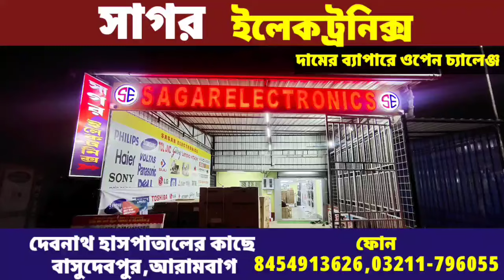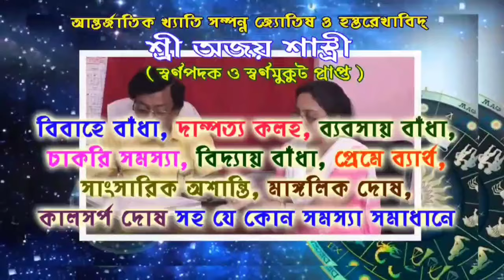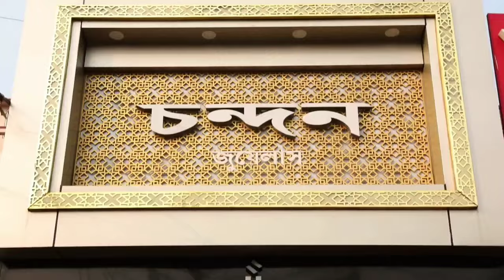কামারপুকুরে স্কুলের ছাত্র-ছাত্রীদের জন্য হুগলি রুরাল পুলিশ ও এক সেচ্ছাসেবী সংস্থার অভিনব উদ্যোগ